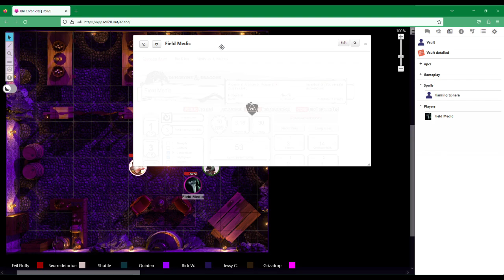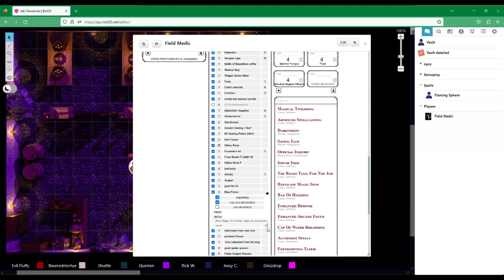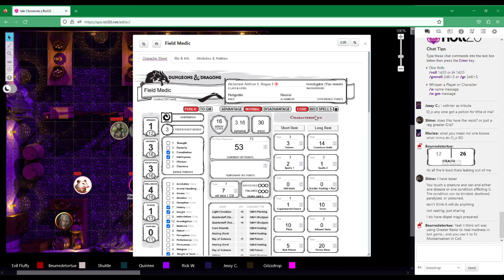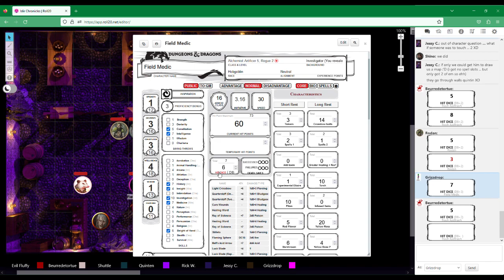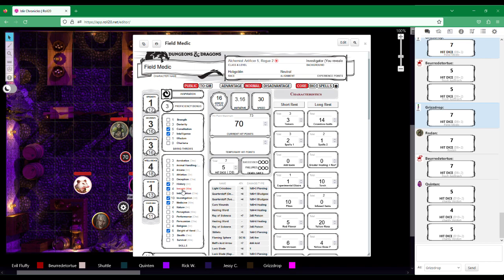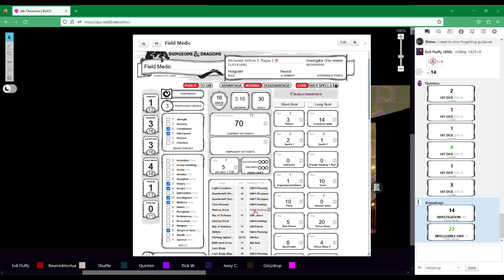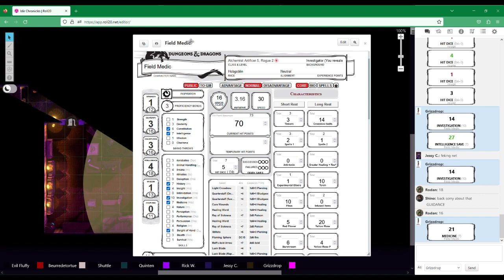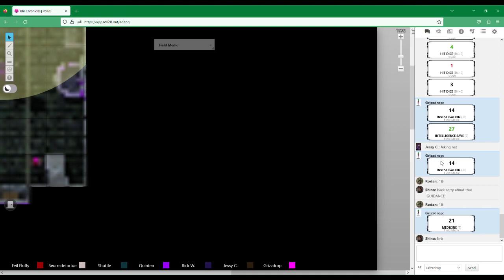Islir Chronicles (DnD 5E): Session 28